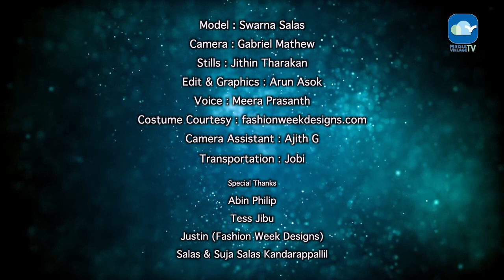DESIGN OF THE WEEK | EP-11 | MVTV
Model : Swarna Salas
Camera : Gabriel Mathew
Stills : Jithin Tharakan
Edit & Graphics : Arun Asok
Voice : Meera Prasanth
Camera Assistant : Ajith G
Transportation : Jobi
Special Thanks
Abin Philip
Tess Jibu
Justin (Fashion Week Designs)
Salas & Suja Salas Kandarappallil